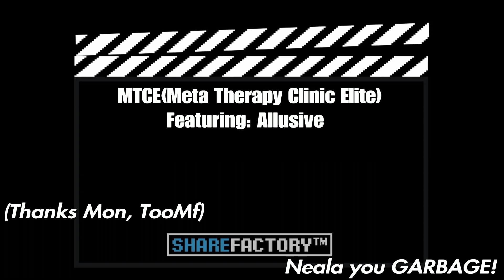MTCE (Meta Therapy Clinic Elite) Washed Rage Tank POV 10 minute run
Some of y'all real bad at running this alert. Mon and TooMF don't really run alerts like that and they clapped it up. But hopefully this a decent example of how to speed up your runs.

This prob a 8-9 minute alert in a super try hard group and some gear. Anyways, enjoy. Learn the mechs of the boss fights (which ain't much) and slap up the content. This shouldn't be taking freakin 15-20 minutes.